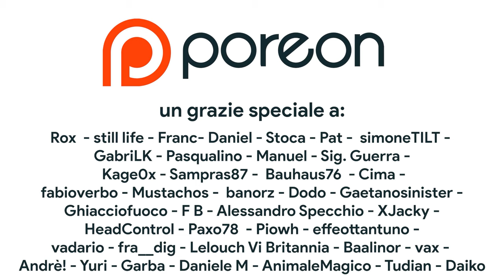Ho provato in ANTEPRIMA Super Mario Bros. Wonder ed è MERAVIGLIOSO (molto più di quanto immagini)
Incredibile ma PORO, ho avuto la possibilità di provare in anteprima Super Mario Bros. Wonder. Grazie all'hands-on ho la possibilità di raccontarvi la mia esperienza con il nuovo platform in 2D di Super Mario. Discuteremo di level design, difficoltà, novità introdotte, rigiocabilità e longevità di Super Mario Bros. Wonder. Un'ora di gameplay non è tantissimo, ma è abbastanza per farsi un'idea precisa: siamo di fronte alla rinascita dei platform in 2D di Mario su Nintendo Switch? Vi aspetto nei commenti!

00:00 Intro
00:38 La mia prova di Wonder: che versione ho giocato?
00:53 Level Design 100% Nintendo
01:47 Potenziamenti ed esplorazione
02:47 Spille e abilità
03:30 Libertà e non linearità
04:00 Bilanciamento e difficoltà
04:51 Collezionabili e rigiocabilità
05:27 I fiori meraviglia: funzionano?
06:47 Grafica e sonoro
08:06 Co-op  e multiplayer online
08:44 Wonder è MOLTO DI PIÙ
09:28 Outro e Patreon